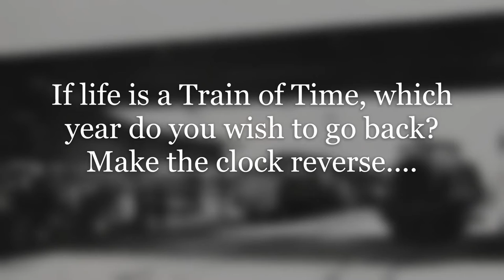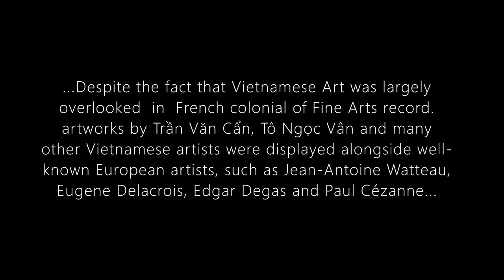Vietnamese Artists 1940s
To Ngoc Van
Tran Van Can